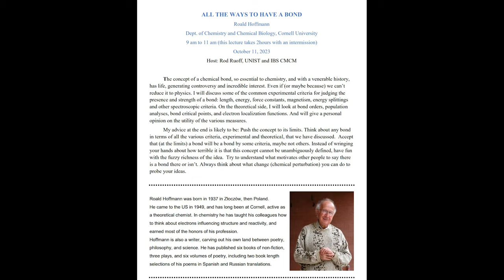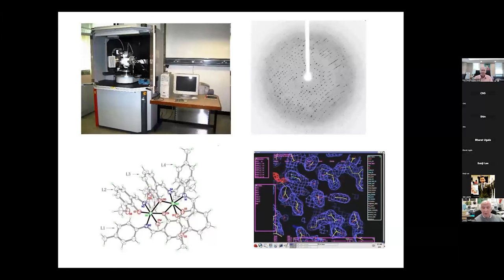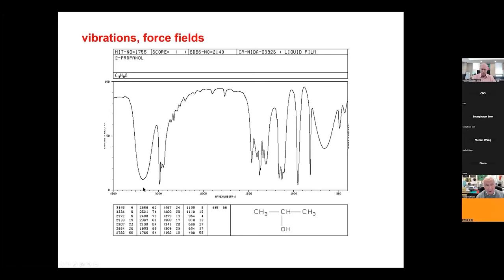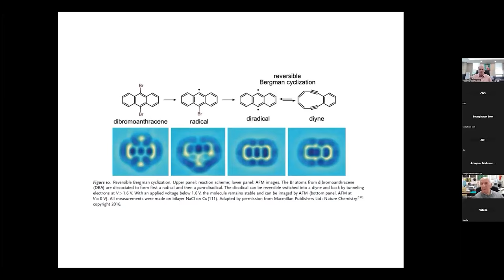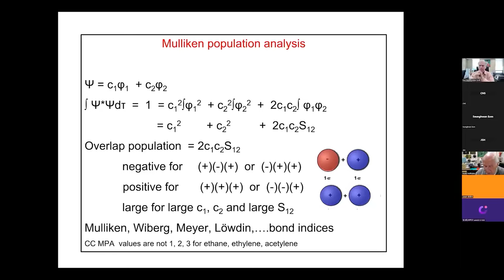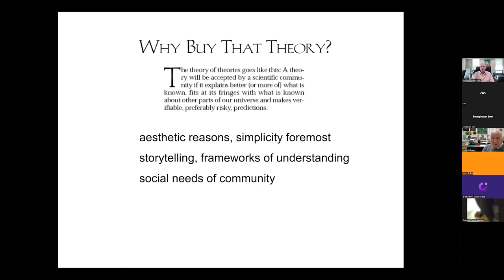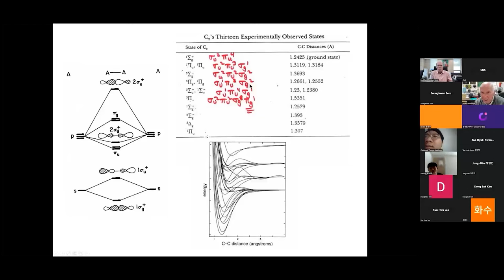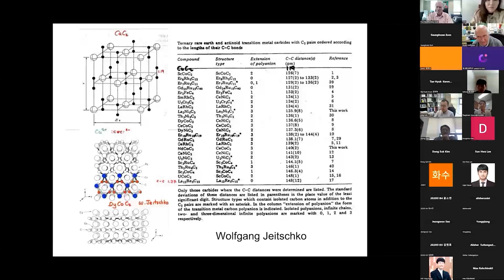ALL THE WAYS TO HAVE A BOND, Roald Hoffmann, Oct 11 2023, UNIST